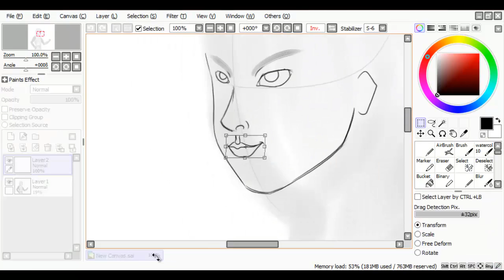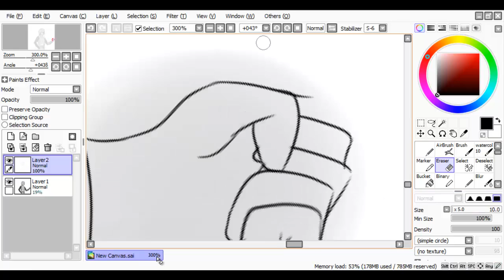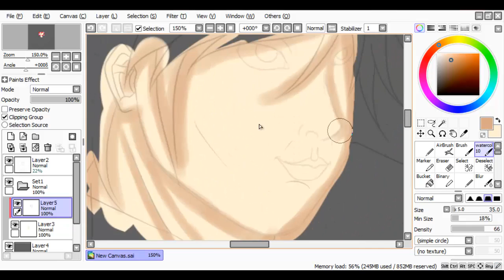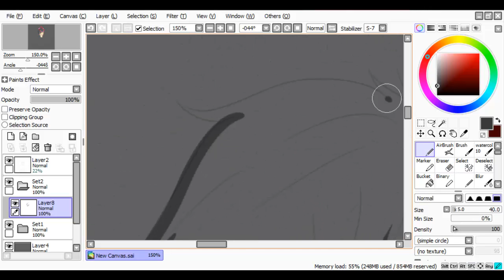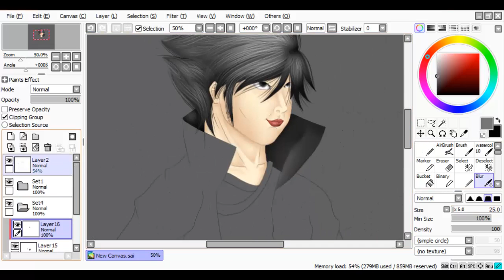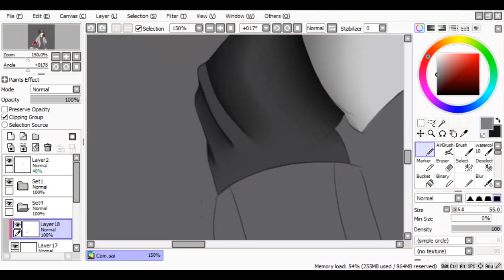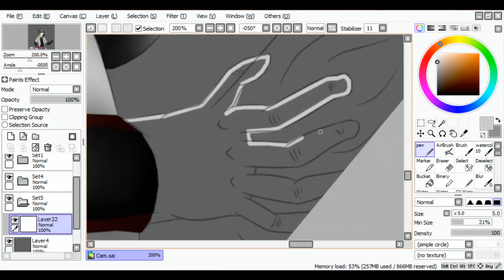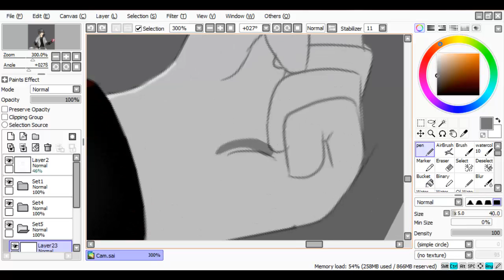SAI Speed Paint - Morpheus ( imajination )